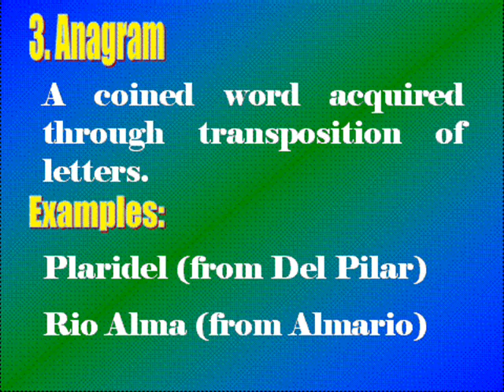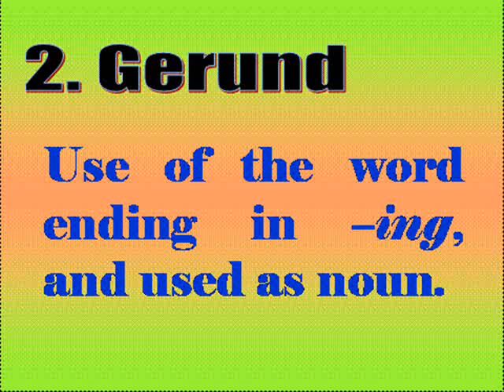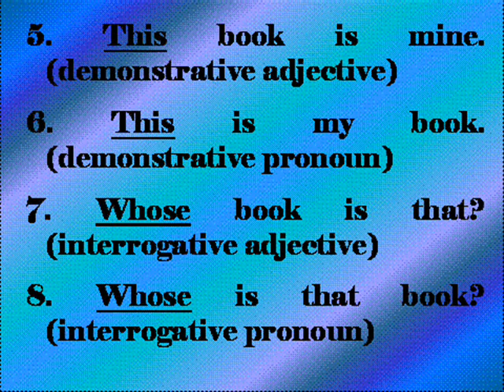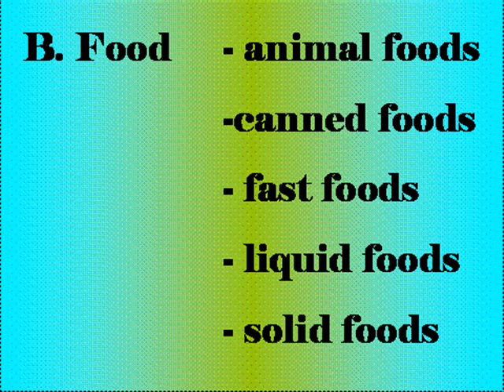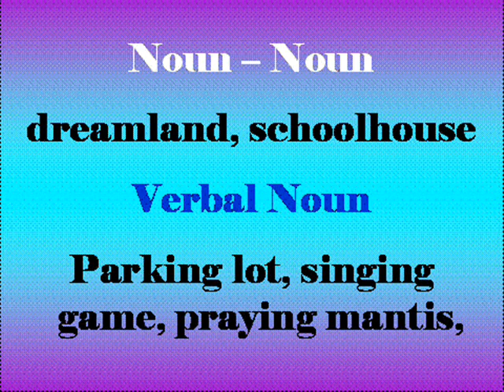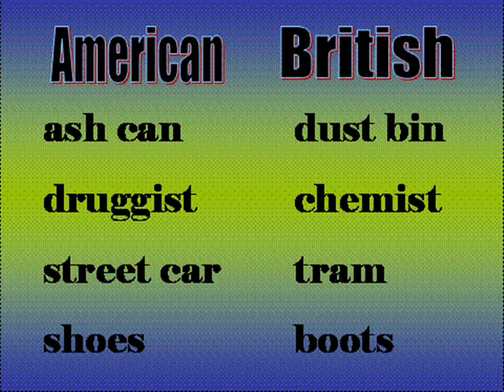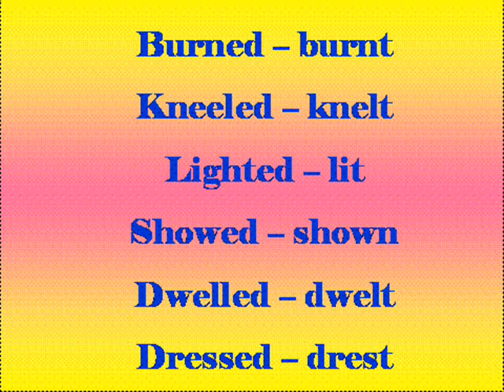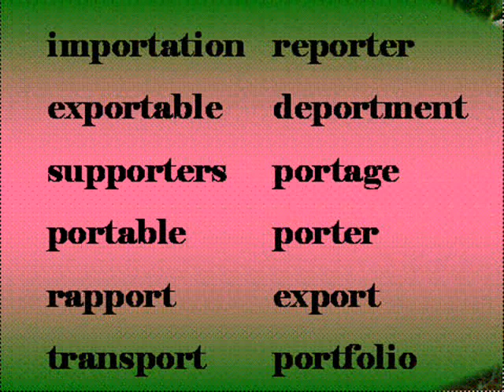Word Formations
Structure of English